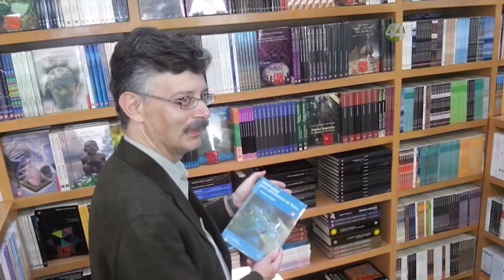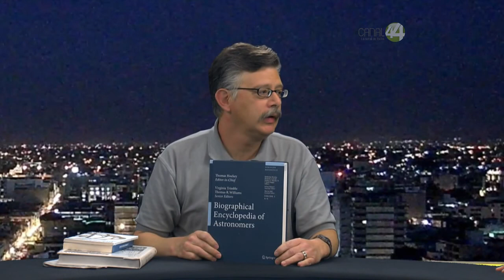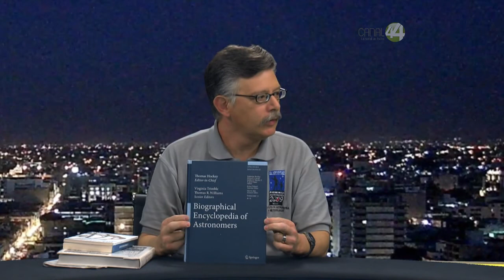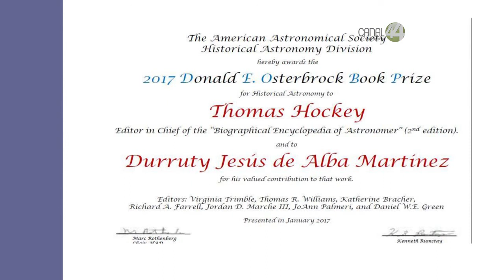Perspectivas: Durruty Jesús de Alba Martínez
En este viernes de personaje, Belén y Enrique platican con el físico y experto en ciencia y astronomía Durruty Jesús de Alba Martínez.